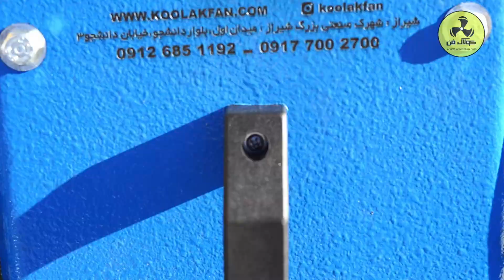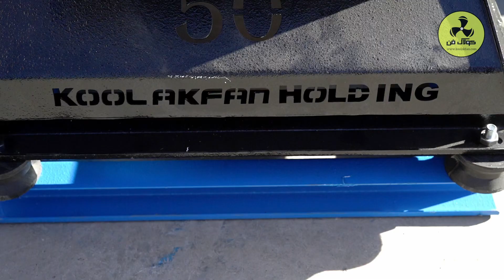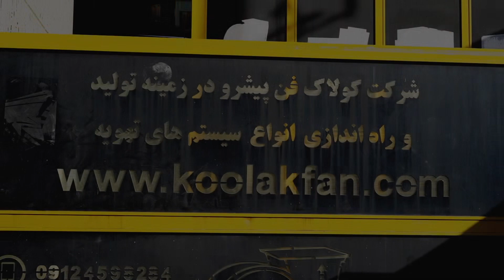تولید بروزترین فن های سانتریفیوژ در شرکت کولاک فن 09177002700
فن های سانتریفیوژ بنا به نحوه عملکرد و فعالیت کارخانجات صنعتی  دارای طراحی و نوع های  متفاوتی می باشند. یکی دیگر از فن های  پر کاربرد در صنایع مختلف فن انتقال مواد می باشد. همان گونه که از نام آن برمی اید از این نوع فن برای انتقال و جابجایی مواد مورد استفاده قرار می گیرد و برای مکش و انتقال موادی مانند الیاف نساجی، ضایعات نجاری (تراشه های چوب، پوشال چوب و یا خاک اره )، براده – فلزات خرد شده ، سبوس، گرد و غبار ناشی از فعالیت هایی مانند برشکاری  و فرایند فایبر گلاس و … کاربر وسیعی دارد . پروانه های این فن در دو نوع رادیال (شعاعی) و یا بکوارد طراحی و ساخت می گردند و با نام های متفاوت مانند هواکش انتقال مواد،فن پرداختکاری، فن رادیال، فن شوت و … نام برده می شود

"Conformity European"